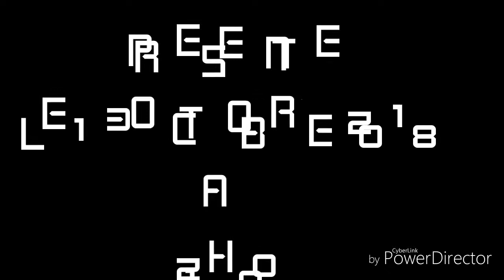Korrigan au Sun City Café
Le 13 octobre 2018 à 21h00
230 chemin des Dolines Valbonne